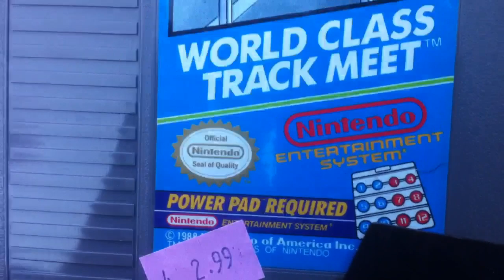Is there Salvation in Queens?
There just might be after I saw a few games at this Salvation Army in Long Island City Queens, you have to remember that the simple face I found games in a thrift store that isn't over priced was a feat within itself.